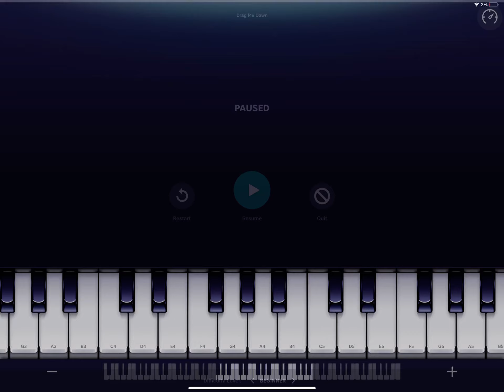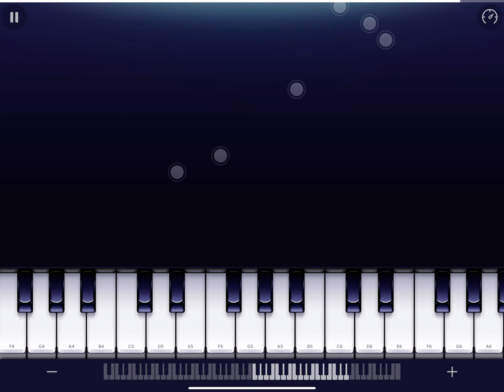I was doing this song in the piano…